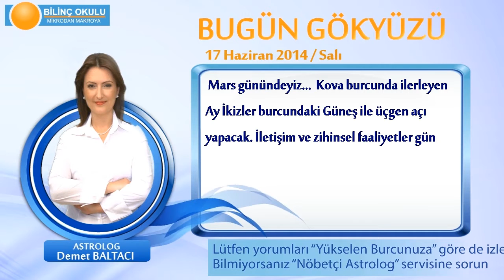ASLAN Burcu, GÜNLÜK Astroloji Yorumu,17 HAZİRAN 2014, Astrolog DEMET BALTACI Bilinç Okulu